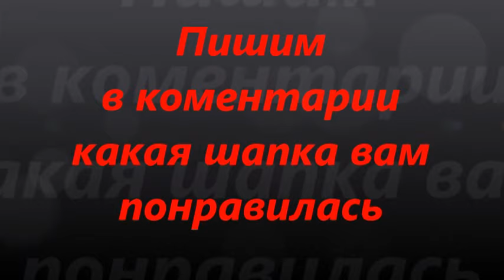Вязаная кепка.КАК ПРАВИЛЬНО СВЯЗАТЬ ШАПКУ С КОЗЫРЬКОМ СПИЦАМИ - БОЛЬШАЯ ПОДБОРКА ФОТО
Интерес к вязанию на спицах, возникший еще в далекой древности, не угасает и сегодня, что неудивительно, ведь возможности этого уникального ремесла неиссякаемы. Даже просто назвать рукоделием искусство рождения трикотажного полотна невозможно, слишком яркие и неординарные модели создавались разными мастерами в разные времена. Одним из самых распространенных направлений в выполнении трикотажных изделий является вязание аксессуаров, сопровождающих обыденную жизнь человека. И сегодня мы поговорим о создании головных уборов, рассмотрим некоторые узоры для вязания шапок спицами,и крючком познакомимся с важнейшими условиями, выполнение которых поможет подобрать нужный рисунок и создать неповторимую авторскую модель
КАК ПРАВИЛЬНО СВЯЗАТЬ ШАПКУ С КОЗЫРЬКОМ СПИЦАМИ - БОЛЬШАЯ ПОДБОРКА

Ставьте класс!
Делитесь этим видео!
Пишите комментарии!